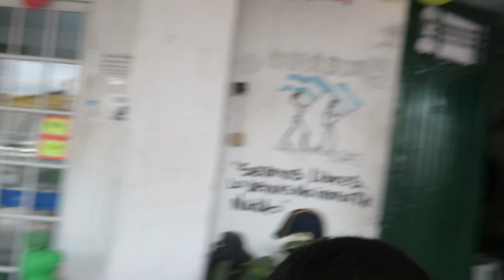Programa de Radio Tònáse en el Merendero y Comedor "ALE Y DARIO".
Tònáse (Aquellos que Reparan el Camino) junto a Maria Teresa Nazer (Tere) la responsable del Comedor Ale y Dario, situado en la calle Neuquén 13, entre Falucho y Lafontaine, Barrio Santa Marta, Lomas de Zamora.Fuimos hacer la entrega de Mercadería no Perecedera y ropa en buen estado que se junto gracias a los JEFES e HIJOS UNIDOS, en un encuentro Afro-Religioso denominado "QUINCENA SOLIDARIA".